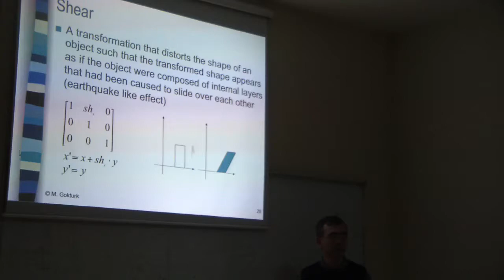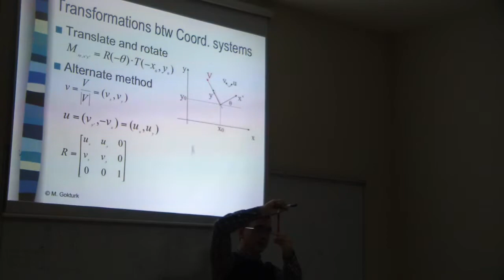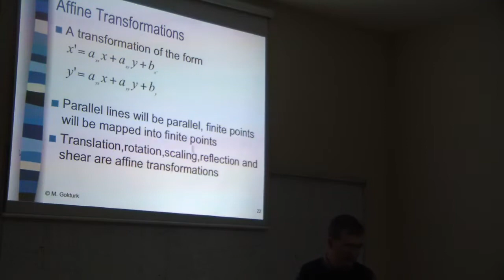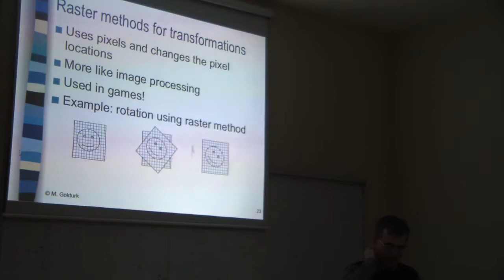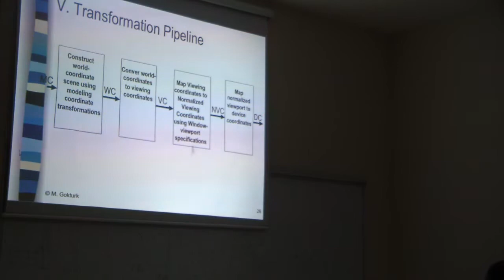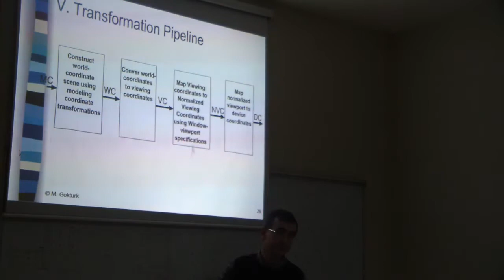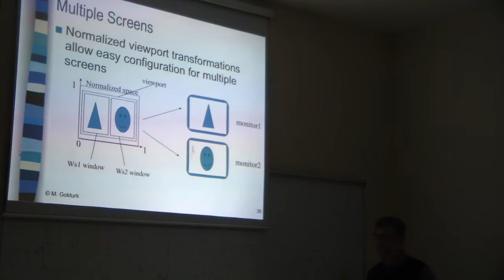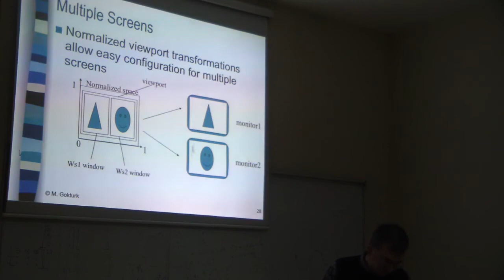CSE 461 Lecture 3 Feb 24th 00003